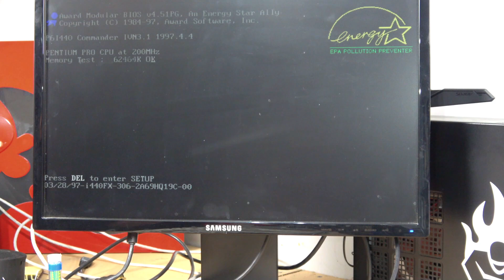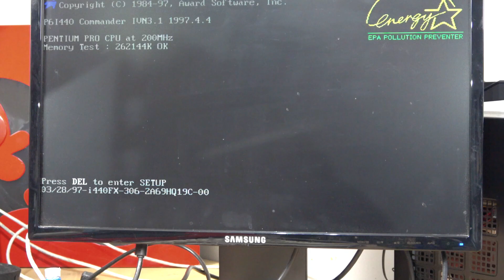Tracking Down the Failure with this Pentium Pro AT Motherboard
When I bought the P6I440FX Commander v3.0 motherboard I was under the impression that it had never been used.  The motherboard components were in their original packaging and there were no signs of dust or damage on the PCB.  However, after an extended runtime installing operating systems and trying out different storage solutions the system simply shut off.

This type of failure is common with shorted components causing the Power Supply to go into Over Current Protection (OCP) and sure enough, one of the power rails had shorted.  In this video we track down the failure and bring you along for the ride.